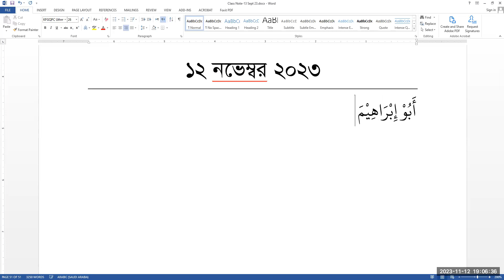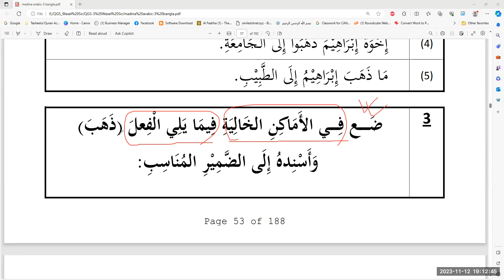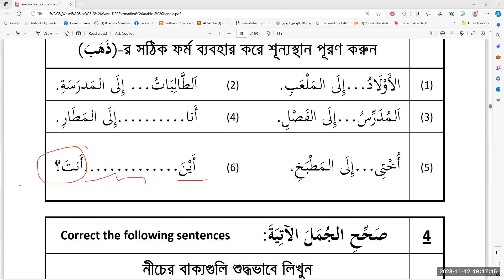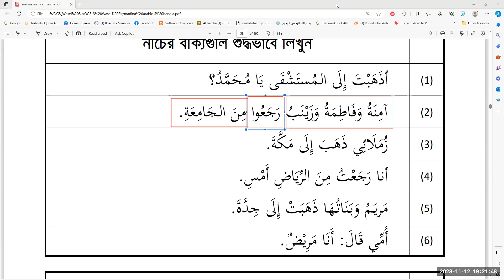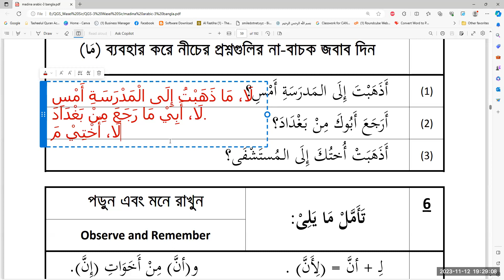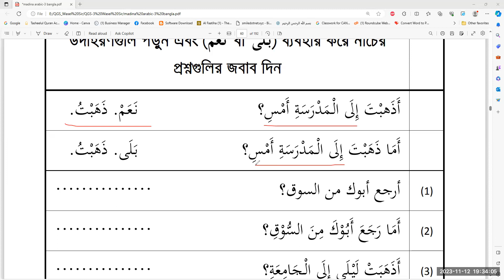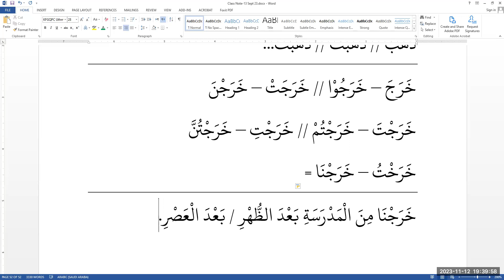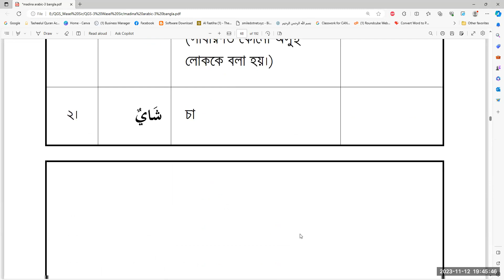মাদীনাহ এরাবিক | বুক: ০৩, লেসন # ০৪ | ক্লাস # ৭০ | ১২/১১/২৩ || মুফতি যুবাইর হুসাইন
কুরআনিক স্কুল - ০৩
ক্লাস : প্রতি রবিবার ও বুধবার
সময় : সন্ধ্যা : ০৭:০০ থেকে ০৮:০০ (বাংলাদেশ সময়)